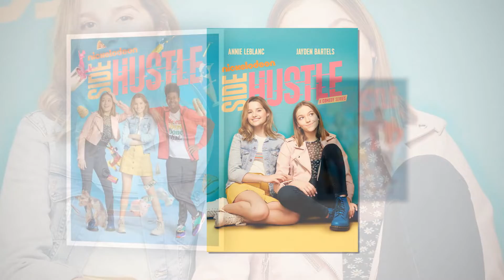Side Hustle CAST ★ THEN AND NOW 2022 !